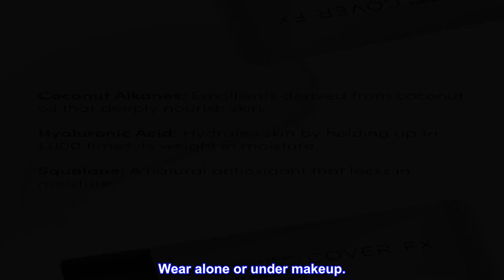Great product - Cover FX Dewy Skin Nourishing Primer, Hydrates for 24 Hours, Instant Finish, White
VEGAN & CRUELTY-FREE: The skin-loving formula is enriched with Coconut Alkanes, hyaluronic acid and squalane to hydrate skin with an all-over dewy finish.
HOW TO USE: Apply to well moisturized skin with fingertips, beginning at the center of face and blending outward. Wear alone or under makeup.
CLEAN INGREDIENTS: Our products are always free of talc, parabens, fragrance, mineral oil, gluten, sulfates and phthalates
COVER FX was founded on the belief that people can have both clean ingredients and high performance in one brand. We invite you to mix, experiment and play to create your formula for beauty
Ideal for normal and dry skin, this rich primer deeply nourishes skin and delivers a radiant glow. The skin-loving formula is enriched with Coconut Alkanes, hyaluronic acid and squalane to hydrate skin with an all-over dewy finish. Wear alone, under makeup or mixed with your favorite foundation/moisturizer.
This product does as it is advertised!
At age 70, I don’t want thick makeup. I have freckles and large pores and fine lines. I use this as my foundation. And it does not require more than a pea size dot to accomplish this! Without covering my freckles, it blurs both my large pores and fine lines.